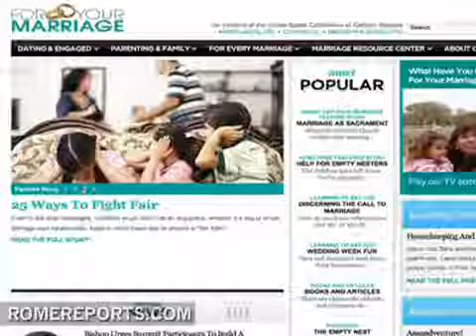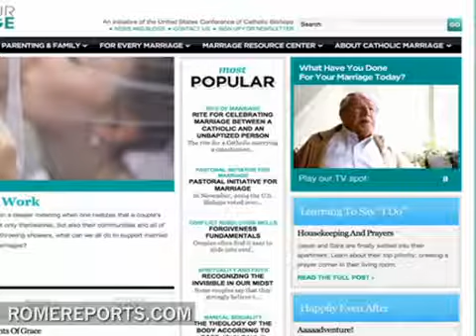US Conference of Catholic Bishops offers advice on marriage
August 27, 2011. (Romereports.com) The US Conference of Catholic Bishops have started an initiative to promote healthy marriages. they offer advice on everything from handling careers, to parenting, and confronting infidelity.

They have also released this video asking people what they've done for their marriage recently.

The Conference of Catholic Bishops offer simple advice as well as the teachings of the Church to help families around the world.
FOR EVERY MARRIAGE
Stages Of Marriage
All healthy marriages experience change and transition. That's what keeps them alive and growing.The psychologist Paul Tournier said, "I've been married six times -- all to the same woman." Tournier explained that he never got divorced, but rather his marriage transitioned from one stage to another.All healthy marriages experience change and transition. That's what keeps them alive and growing. Some of the stages of growth are predictable, others are not.We provide an Overview of the Stages of Marriage. Then, for simplicity, we've divided marriage into the chronological time frames of:
Newly Married (0 -- 5 years)
Middle Years (6 -- 25 years), which usually coincides with the active parenting stage
Later Years (26+ years), also known as the "empty nest" years
Not all marriages fit neatly into these categories. Those in second marriages may find times shortened; however, certain developmental tasks generally take place during each stage.Another way of looking at transitions in marriage is through cycles of growth. Most relationships move through cycles that include:
Romance
Disillusionment
Mature Love
In this framework, the stages emerge more quickly, with disillusionment often coming soon after the honeymoon. Mature love evolves-hopefully-after several years of marriage.In The 7 Stages of Marriage (2007), Harrar and DeMaria identify the stages as:
Passion
Realization
Rebellion
Cooperation
Reunion
Explosion
Completion
However you describe it, the essential point is that a marriage is a process. It evolves. It helps to know what to expect at the various stages. Otherwise, normal transitions may be misinterpreted as loss of love or reasons to divorce.